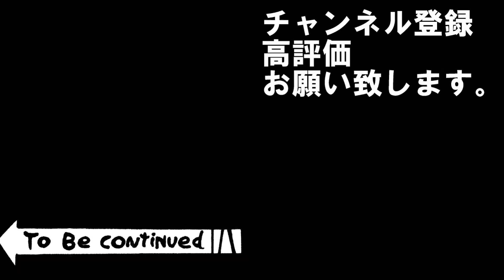「新ルール登場」第７話「張飛超級あつまれ！ちょとつの森」三國志14実況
ギッッタンギッタンにする張益徳の我道
・７話から追加：猪突以外登用禁止（仕官、探索武将は可）
・猪突を集める釣る満たす愛でる
・提案なし
・投石台禁止
・なるべく親愛同志で戦う

寿命無し　討死多い　在野史実　漢忠臣シナリオ